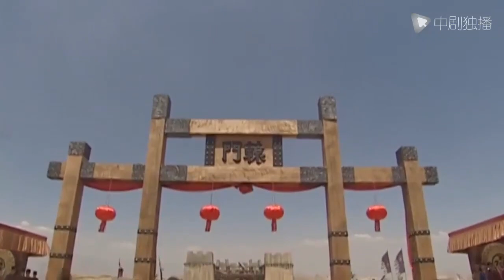On the wedding night, he forces the bride to have sex with him, but the bride loves another man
►Synopsis:
At the end of the Ming Dynasty, the government was in chaos, and Wei Zhongxian, the chief of the internal affairs, covered the sky with one hand. In order to achieve his goal of unifying the rivers and lakes and conspiring to usurp the throne, he instructed the evil sect leader Meng Shentong to kidnap Li Shengnan, the leader of the Tianmo Sect, and forced him to hand over the secret book of "Hundred Poisons". Together with Li Shengnan, they defeated Meng Shentong, but Li Shengnan died in order to save Jin Shiyi. Jin Shiyi was heartbroken and fled far away from the island. Twenty years later, the little emperor had a nightmare in the middle of the night. Wei Zhongxian took the opportunity to slander, and wanted to take this opportunity to get rid of the hidden dangers in his heart-Jin Shiyi's apprentice, the first martial arts master Jiang Haitian and other decent alliances and their supported rebels. At this moment, Jin Zhuliu, the son of Jin Shiyi in disguise, crossed the ocean and came to Middle-earth. With curiosity, he met Shi Hongying, who was riding his horse all the way to report the letter. A series of misunderstandings occurred

Wallace Chung#Patriotic knights#cndrama#chinesedrama#engsub